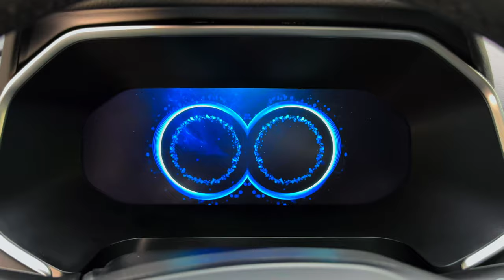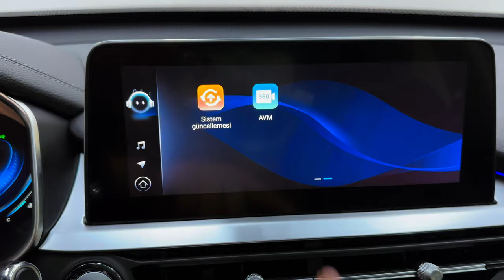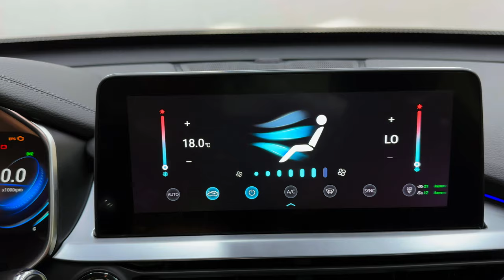2023 Chery Tiggo 7 Pro - Interior and Exterior Detail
Thanks: CityCar